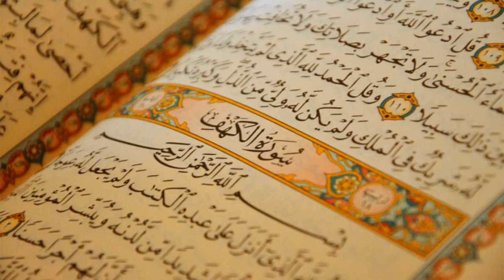52. Surat At-Tur - Abdullah Basfar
Al-Quran Recitation
52. Surat At-Tur - Abdullah Basfar